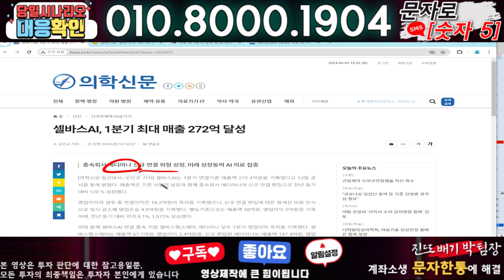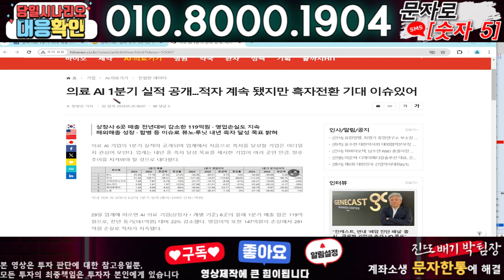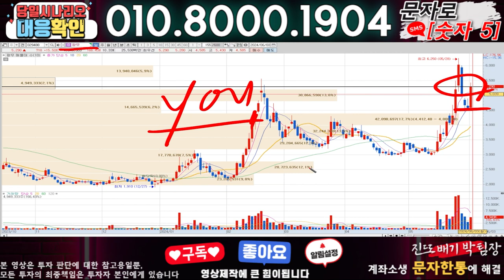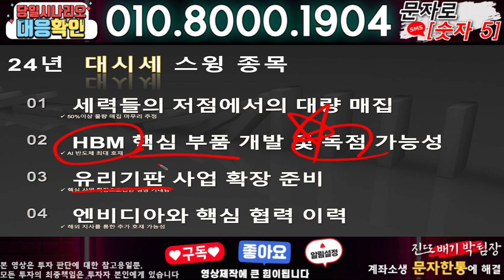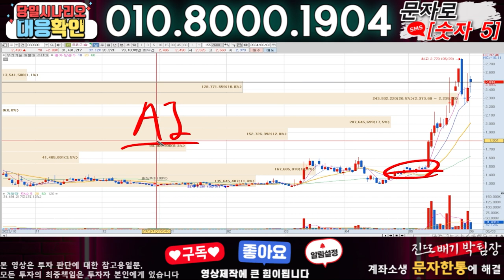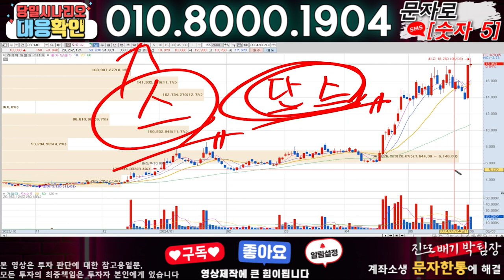셀바스AI ) 3분전 기습속보-공식입장발표!! 무슨일인가?